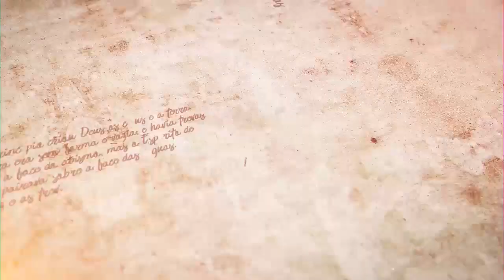Nunca mais esqueça as bondades - Parashat Ki Tetsê - Rabino Efraim Birbojm | Hidabroot Brasil (2021)